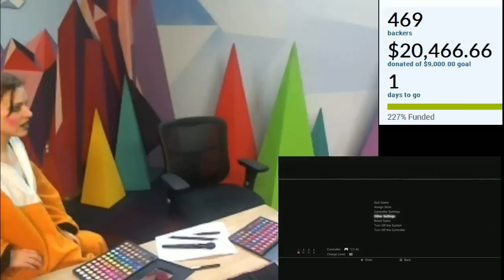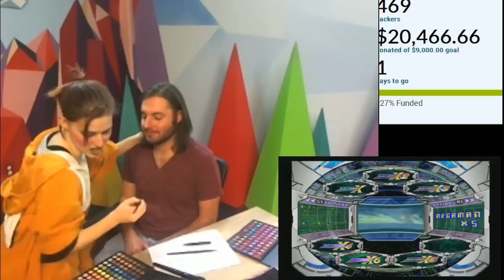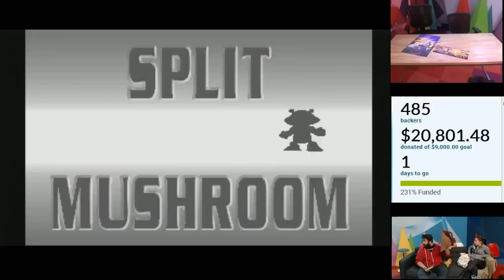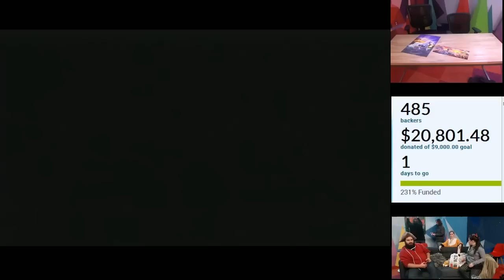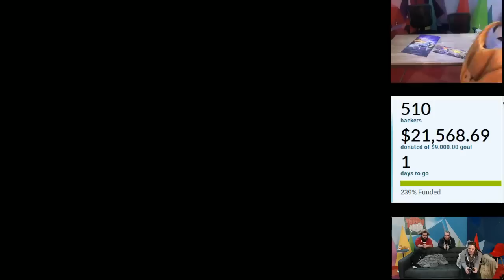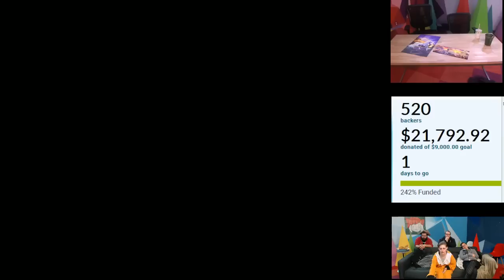Dodger's 24h Charity Livestream PART 4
This is a livestream Dodger did from December 27th-28th 2013 to raise money for 3 Human Rights Organisations.